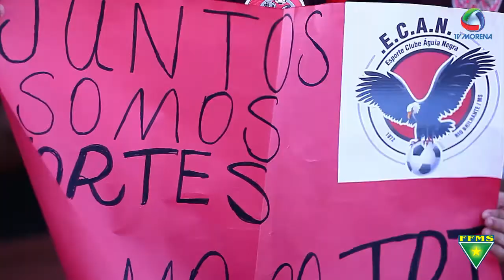Abertura Campeonato Sul Mato Grossense de Futebol Profissional Serie A Edição 2016